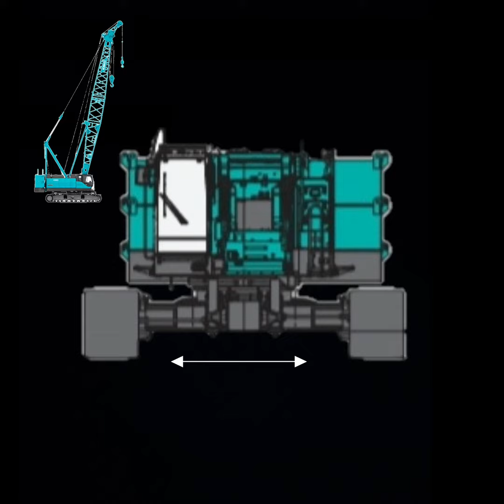CKS1100 Kobelco 100 tons Crawler Crane Overview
Specs of CKS1100
A one hundred tons capacity Crawler Crane